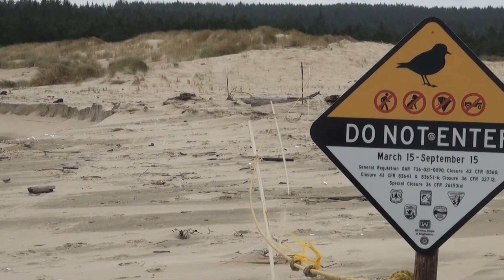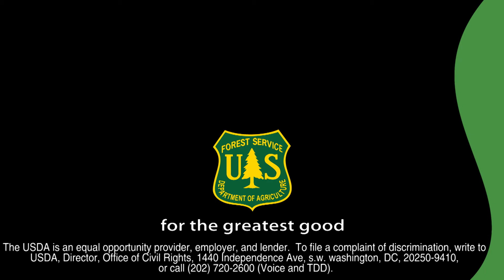Snowy Plover Nesting Season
An introduction to the Western Snowy Plover nesting season on the Siuslaw National Forest in Oregon.